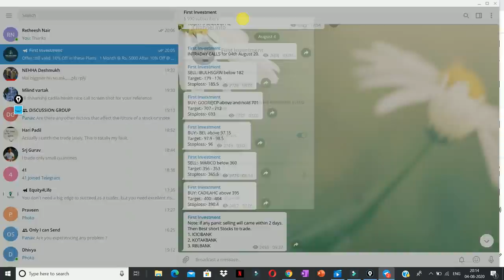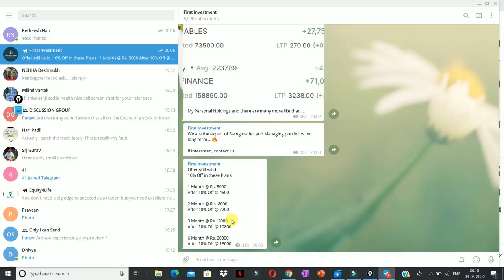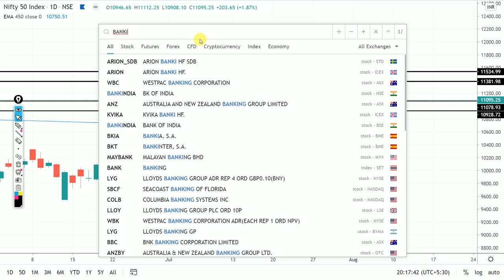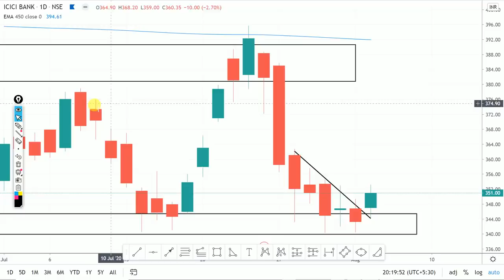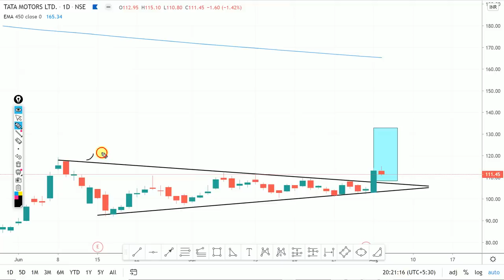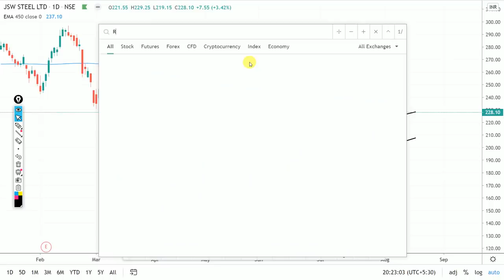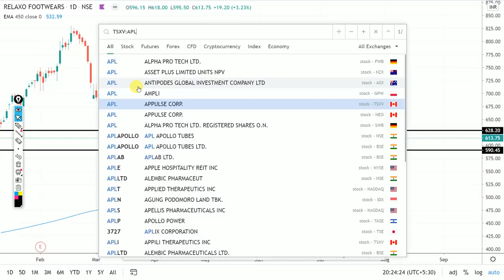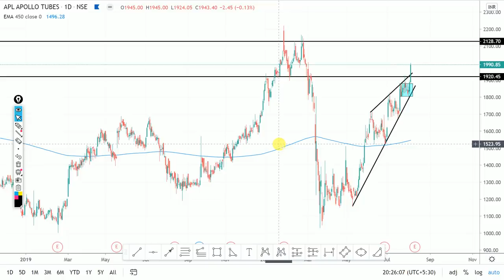Daily Intraday Calls For Tomorrow | 5 Jackpot Intraday Trading Tips | 05 th August 20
Open Account In Zerodha:
Other Information !!

Must Watch !!!
3 Stocks To Watch! JULY 2020 || by Shivansh Bhasin

live nifty/ bank nifty OPTION TRADING and technical analysis for 05 August. 2020. also options strategy for "NIFTY/BANK NIFTY ".and STOCKS.

1. ICICIBANK

2.  MOTHERSON SUMI

3.  TATA MOTORS

4.  RELAXO

5.  JSW STEEL

Other Information !!